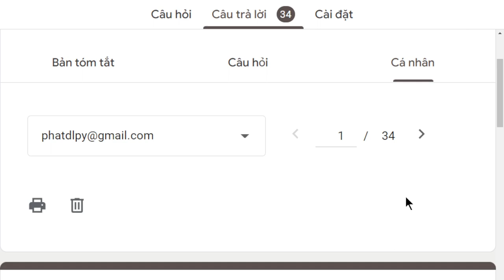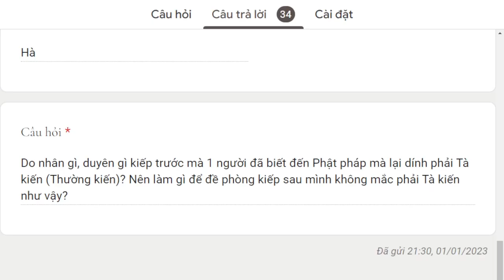1823. Do đâu biết đến Phật pháp lại mắc phải tà kiến?